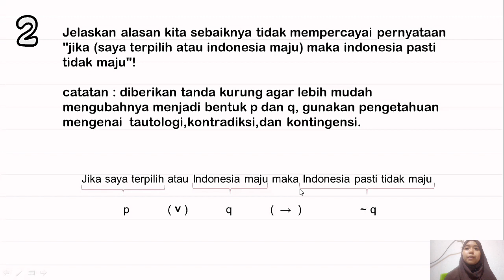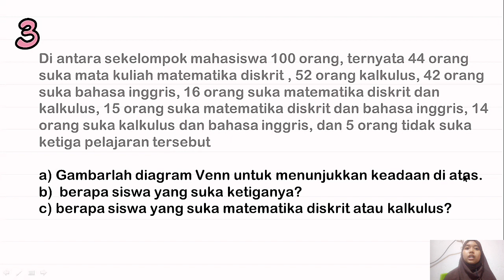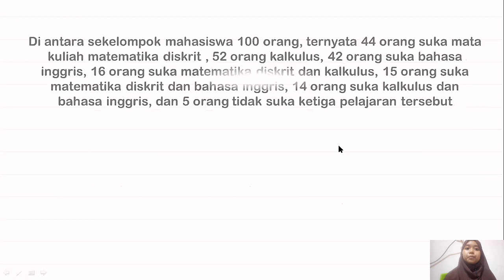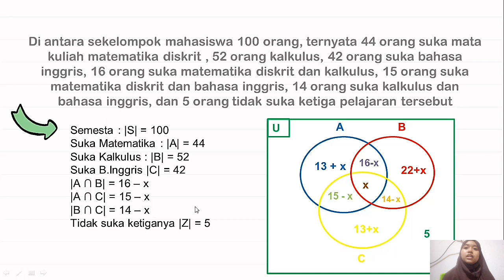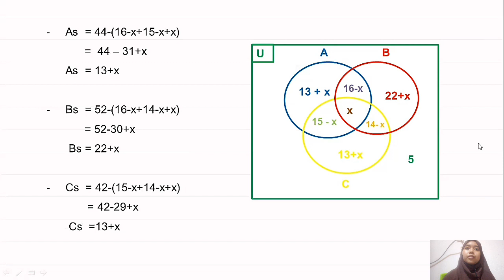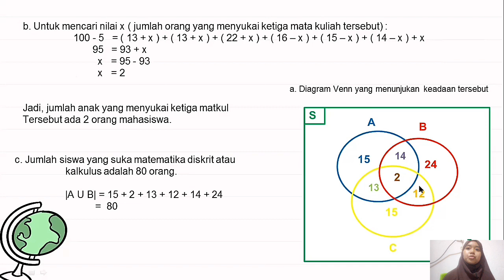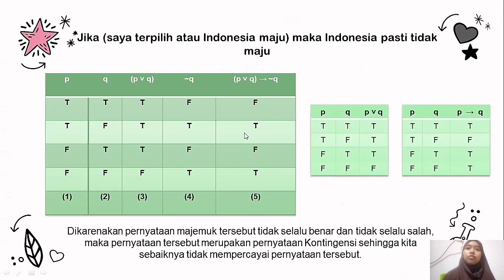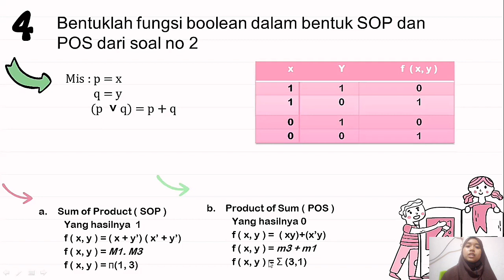UTS Matematika Diskrit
Nama : Annisa Syafiqah
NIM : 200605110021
Kelas A
Teknik Informatika

UTS Matematika Diskrit UIN Maulana Malik Ibrahim Malang